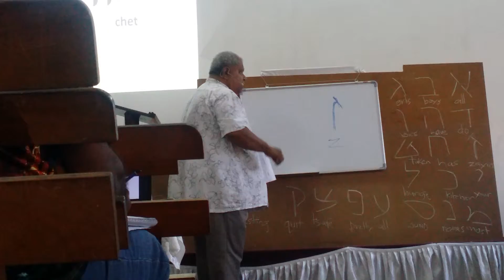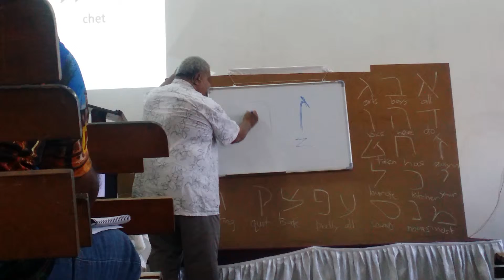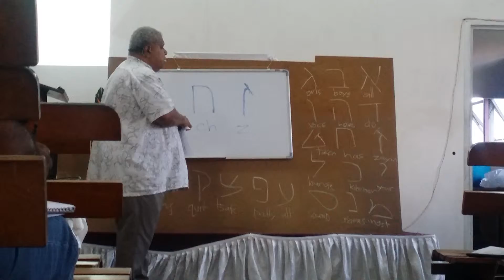Elisha-Rei Jacobs H